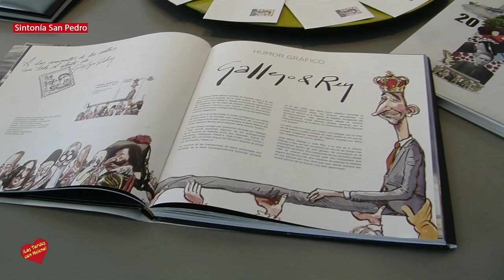Presentacion de la sexta edición de la Semana Náutica Solmarina entrevista de Helena Olaya a Antonio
Marbella acogerá del 26 de abril al 7 de mayo la sexta edición de la Semana Náutica Solmarina, organizada por la Mancomunidad de Municipios de la Costa del Sol Occidental, que incluirá un amplio programa de exhibiciones y competiciones, entre las que destaca la celebración de la I Copa Intercontinental de Vela Marbella-Ceuta.

 El evento ha sido presentado hoy por la presidenta de la Mancomunidad de Municipios de la Costa del Sol Occidental, Margarita del Cid, el concejal de Comercio, Manuel Morales, el director del Puerto Deportivo Virgen del Carmen, Antonio Sánchez, el presidente del Club Marítimo de Marbella, Fernando Oltra, y el director de la oficina de Correos en Marbella, José Antonio Álvarez.

 Del Cid ha subrayado que desde su primera edición “hemos intentado que la Costa del Sol también se conozca como la costa de la náutica y promocionar nuestros puertos y todas las actividades que se realizan”, al tiempo que ha destacado que Correos ha diseñado un matasellos conmemorativo.

 “Gracias a esta iniciativa de Correos, Solmarina llegará a cualquier rincón del mundo en las próximas semanas”, ha señalado la presidenta de la Mancomunidad, quien ha explicado que el programa de la semana náutica incluye actividades “desde las más tradicionales a las más novedosas”.

 Por su parte, el concejal de Comercio, Manuel Morales, ha destacado la colaboración institucional y “el trabajo conjunto de todas las administraciones para la celebración de este evento” y ha remarcado que estas iniciativas “contribuyen a atraer turismo de otros sectores”.

 El director del Puerto Deportivo Virgen del Carmen ha señalado asimismo el papel protagonista que tendrá el recinto náutico, donde se celebrarán la mayor parte de las actividades, y ha agradecido el apoyo de clubes y asociaciones en la celebración de Solmarina.

 Entre otras actividades, tendrá lugar un campeonato de Pesca en Embarcación (29 de abril); un campeonato de Pesca en Kayak (30 de marzo); un acto de bautismo e iniciación al buceo (3 de mayo); y un Concurso de Pesca a Corcheo (6 de Mayo).

Asimismo, el 6 y 7 de mayo se celebrará el Campeonato de España de Motos Náuticas; así como el Campeonato de Pádel Surf Costa del Sol( 6 y 7 de mayo), mientras que la I Copa Intercontinental Marbella-Ceuta tendrá lugar del 27 abril al 1 mayo, con salida y regreso al Puerto Deportivo Virgen del Carmen de Marbella.

Sobre esta competición, Fernando Oltra ha puesto el acento en que se trata de la antigua Copa Corum, una de las pruebas “más relevantes y de mayor participación a nivel nacional”, y ha indicado que ya hay medio centenar de embarcaciones inscritas, “las más punteras de la zona”.